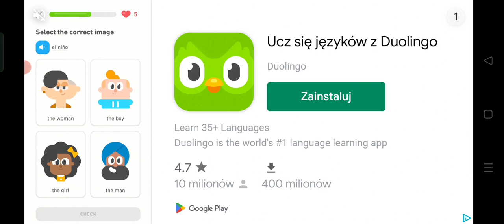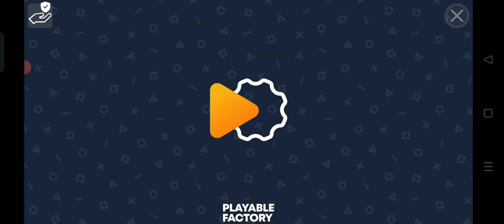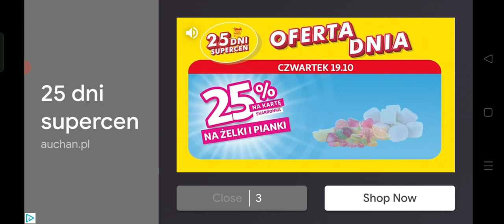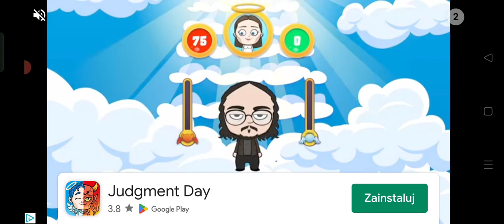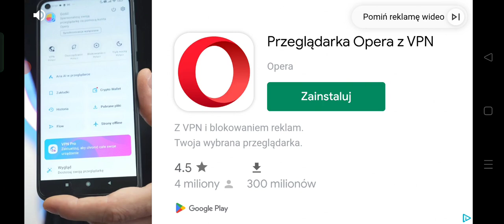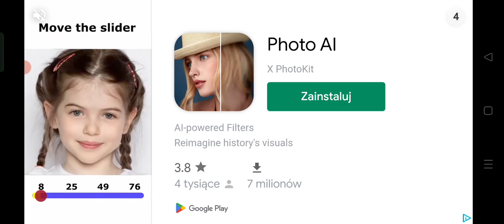Red Hero Bounce cz.2 (24.10.2023)